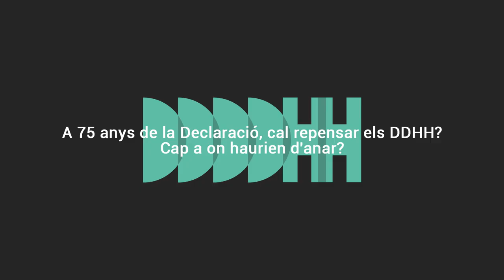Els Dilluns dels Drets Humans - "On són els meus drets?" - Josetxo Ordóñez [2]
El passat 2 d'octubre vam celebrar una nova edició de "Els Dilluns dels Drets Humans", on precisament es va fer una revisió dels Drets Humans 75 anys després de la seva declaració.

En aquesta petita càpsula entrevistem a Josetxo Ordóñez, advocat, un dels ponents d'aquell acte.